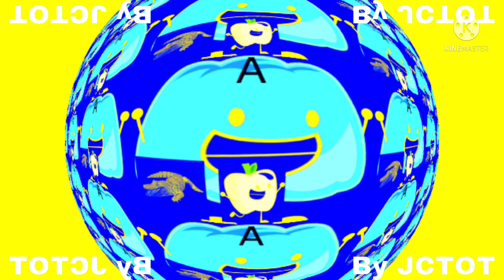Gelatin learns a effects (inspired by pbs kids funny lab blooper logo ident effects)